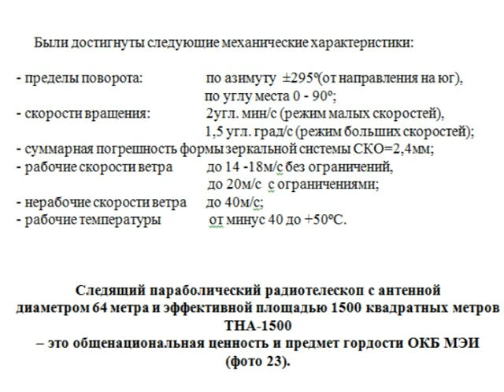Как ОКБ МЭИ построило радиотелескоп ТНА 1500 на Медвежьих Озерах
Рассказывает Кира Константиновна Белостоцкая, специалист в области антенных систем и расчета радиолиний